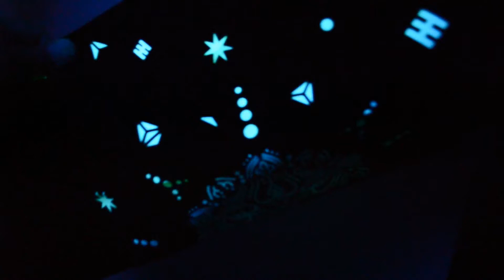Hoodie luminescent print glow in the dark ultraviolet fluorescent blacklight